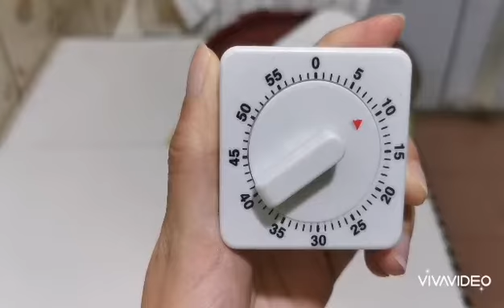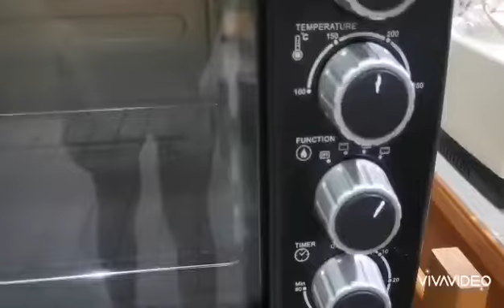Small bread/ bun making